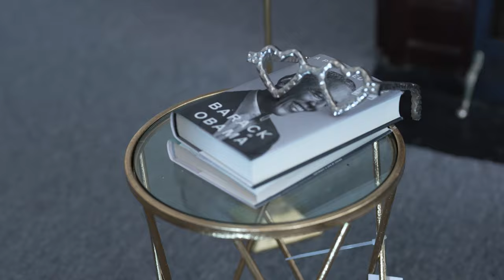Enemy ft Darryl Da Don, TeefOnThePen, Rollyman Lik Moss, Magic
Visual by Augustmediaworks
LNR Records Love No Refunds Movie Soundtrack